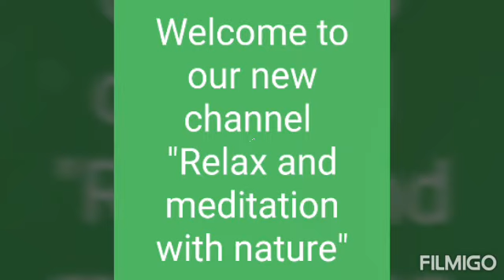Sunset with flowers 😍